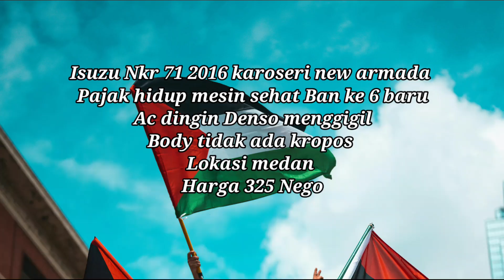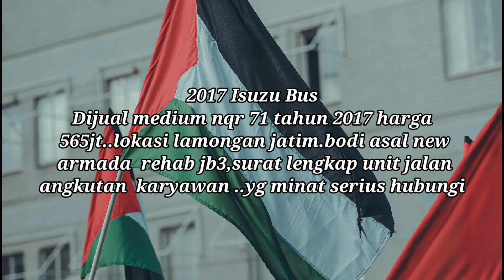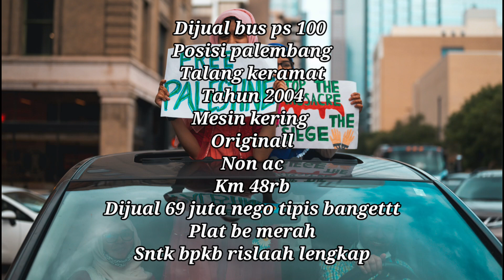325 nego tahun 2016 INFORMASI HARGA MEDIUM BUS